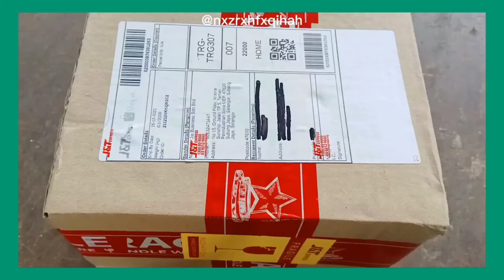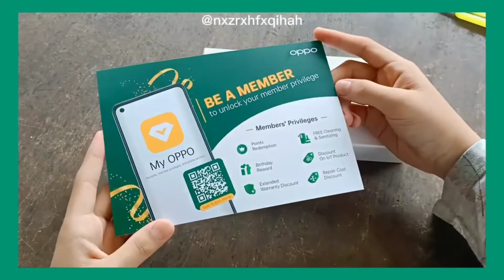OPPO band unboxing |Activate your health | Malaysia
Link shopee [Oppo band]

✰ SOCIAL MEDIA ✰